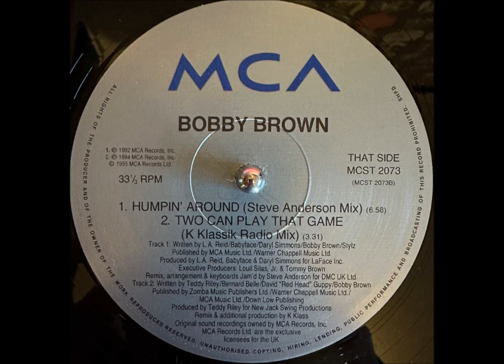Bobby Brown - Two Can Play At That Game (K Klassik Radio Mix)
Bobby Brown – Humpin' Around (The K Klass Mixes)
Label: MCA Records – MCST 2073
Format: Vinyl, 12", 33 ⅓ RPM, Single
Country: UK
Released: 1995